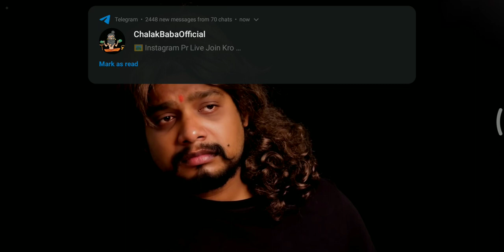UNBELIEVABLE TV SHOW !!! 💟😱 | RishiPedia | Rishgang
Cheeeeeeeeeeeeeeeers 👊. !